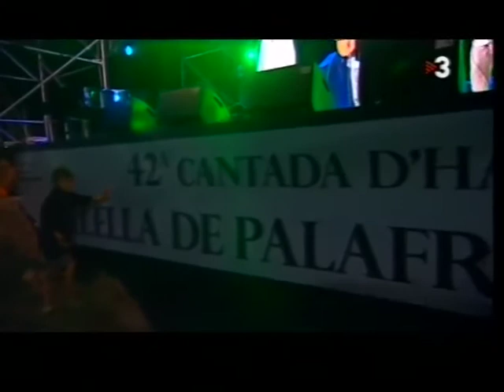ULLS VERDS, havanera amb lletra de Josepmiquel Servià i música de Ricard Viladesau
En el marc de la 42 Cantada d'havaneres de Calella de Palafrugell, el grup Peix Fregit interpreta l'havanera Ulls Verds, composta pel mestre Ricard Viladesau sobre un poema de l'escriptor Josepmiquel Servià.